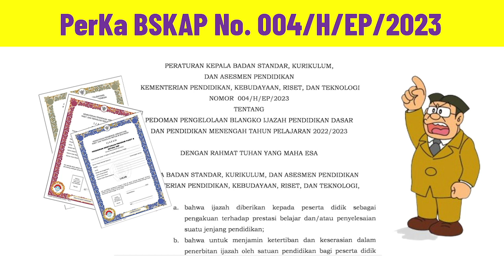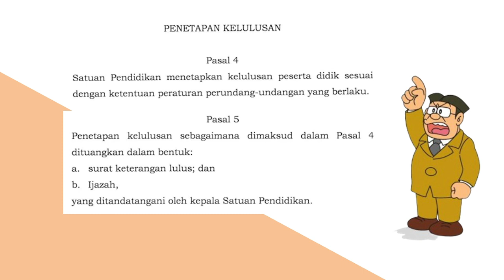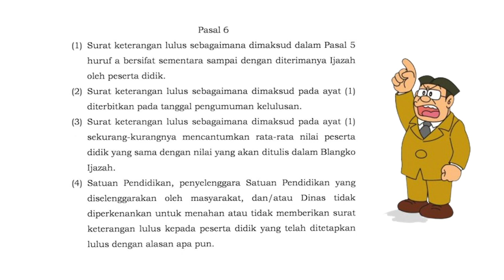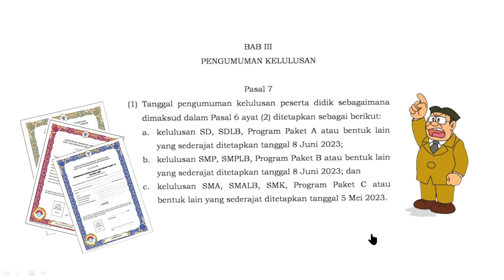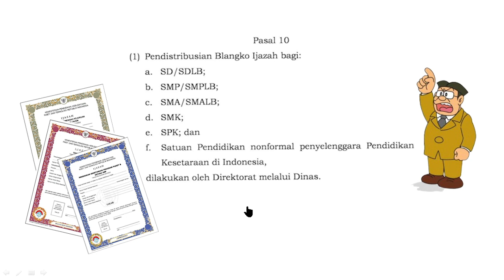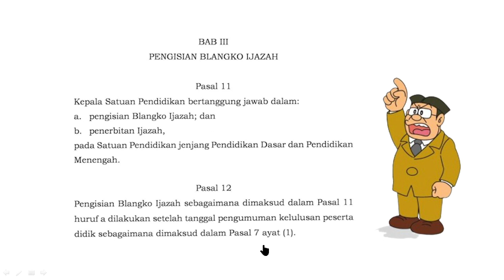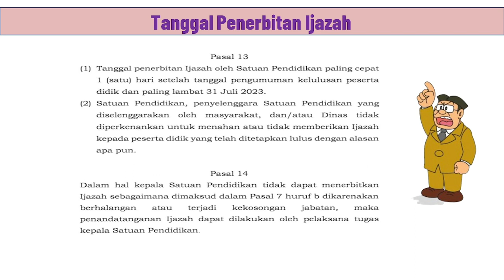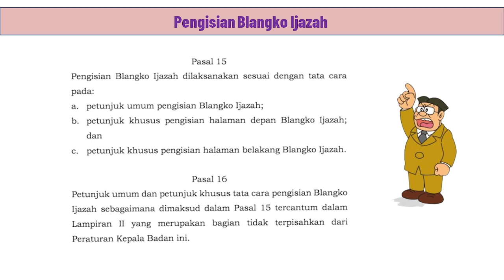Regulasi Terbaru Pedoman Pengelolaan Ijazah Tahun 2023 Pendidikan Dasar dan Menengah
Regulasi terbaru pengelolaan Ijazah pendidikan dasar dan menengah tahun 2023. Peraturan Kepala Badan Standar Kurikulum, Asesmen Pendidikan No 004/H/EP/2023.